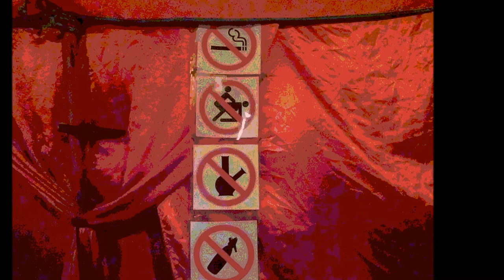Rainbow Serpent 2013 video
A collation of the photo's people took from our Rainbow Serpent weekend 2013 -
Music; One of those days- Lish